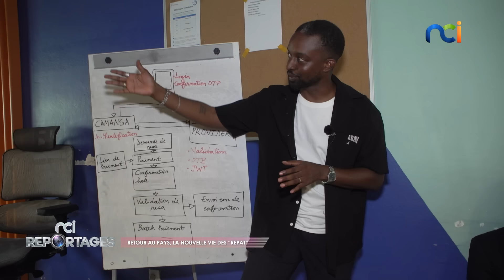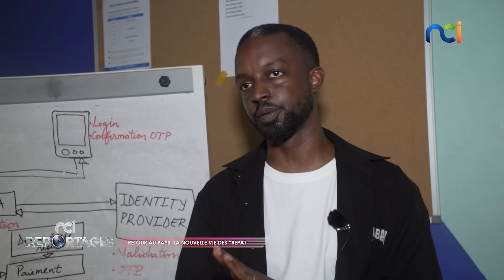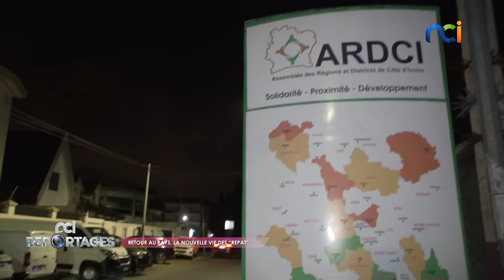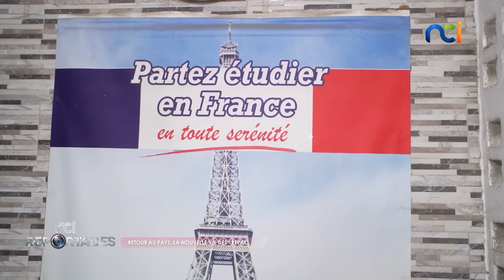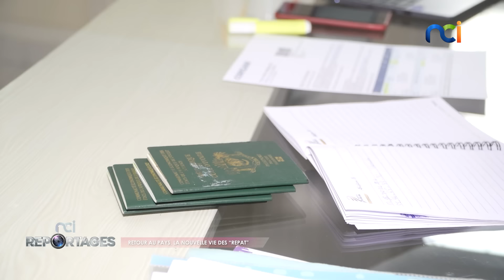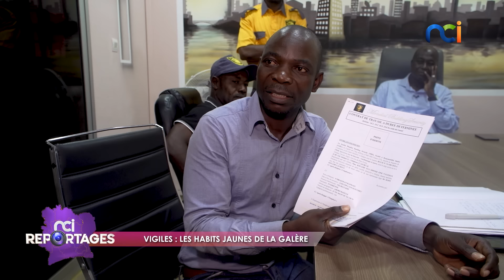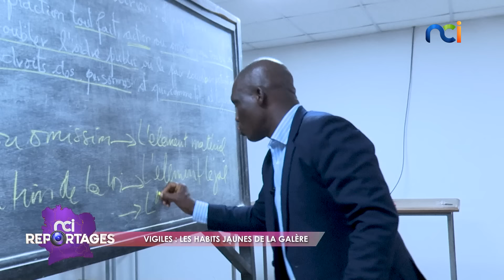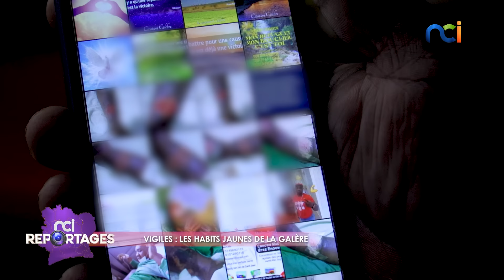NCI Reportages du 05 mai 2024 | Retour au pays, la nouvelle vie des "Repat" ; Vigiles : les habits..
Sujets :
- Retour au pays, la nouvelle vie des "Repat"
- Vigiles : les habits jaunes de la galère